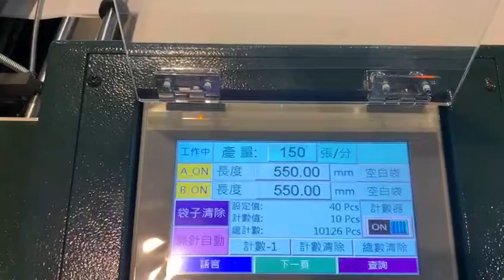Biodegradable Bag Making Machine｜PlasFree® Series Bag Making Machine - Plas Alliance Ltd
Biodegradable Bag Making Machine with Hot-cut System - TPFA-V series
PAL has a variety of Bag Making Machines, the same bag making machine can be applied to a variety of materials to produce different plastic bags!
/ Biodegradable Bag Making Machine Features /
👍 The high-speed hot-cut system has precise positioning, especially for printing T-Shirt Bag.
👍 Dual servo system controls two-line production, high-efficiency production increases production capacity.
👍 Machine is fully automatic, touch screen operation, uninterrupted production.
👍 Synchronized feeding and cutting speed.
👍 Fully automatic gripper & pneumatic punch.